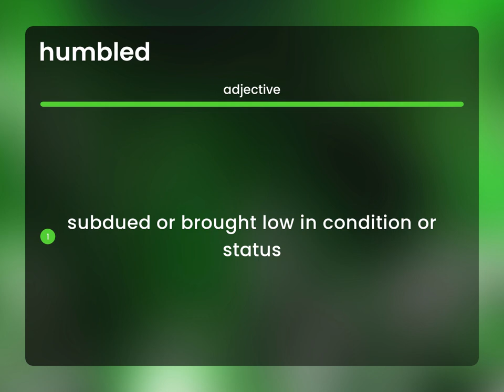Humbled • HUMBLED definition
What is HUMBLED meaning?